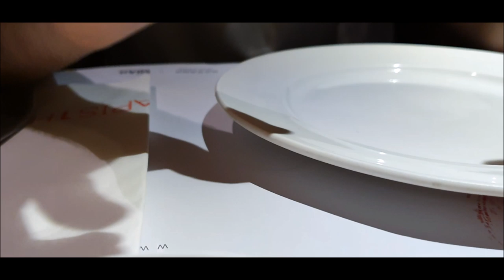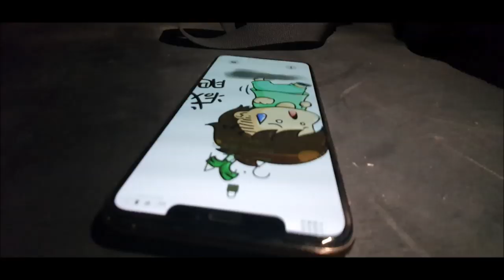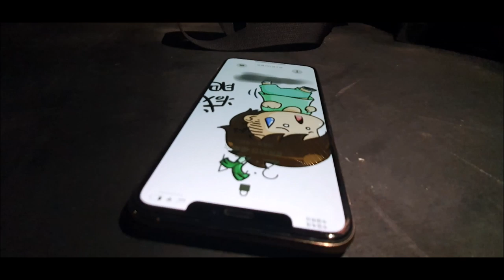THE BARONG FAMILY VLOG #10 - TAXX SHANGHAI WITH THE FAM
THE BARONG FAMILY LABELNIGHT IN TAXX SHANGHAI